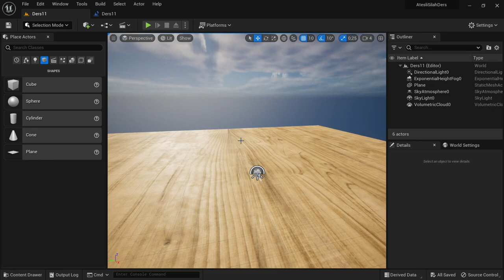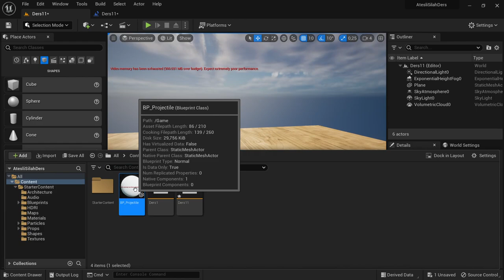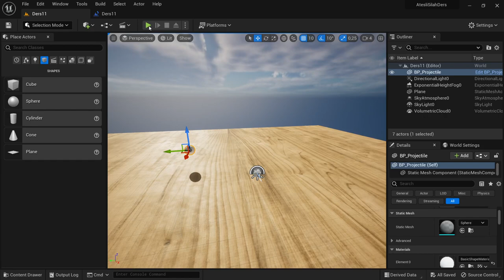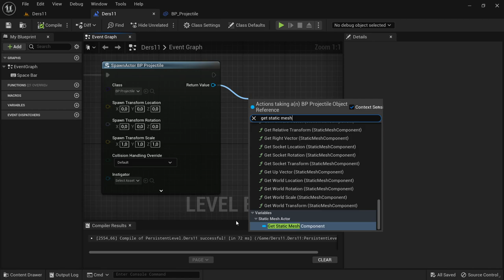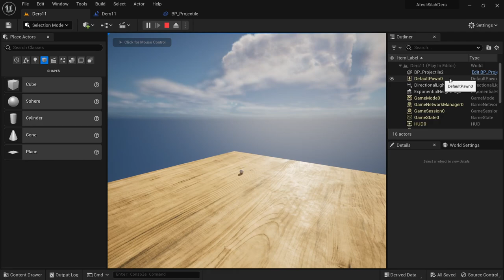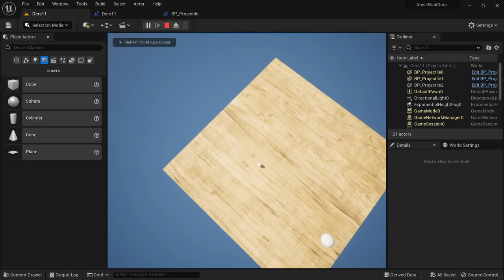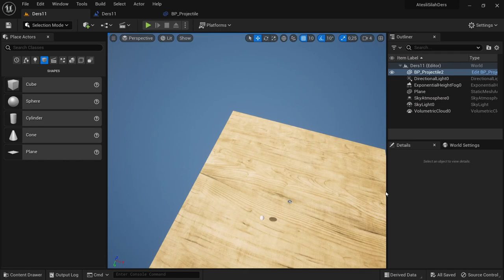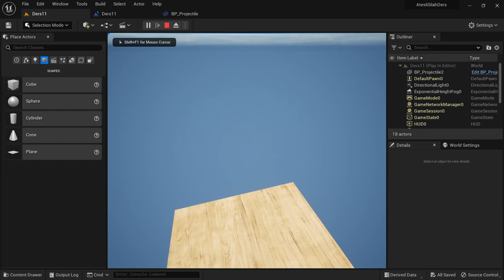AtesliSilah2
PEYKHANE ATÖLYE
Yapay Zeka
Otomasyon Yazılımları
Mobil Uygulamalar
Dijital Oyun
Dijital Eğitim Materyalleri
Sanal Şehirler